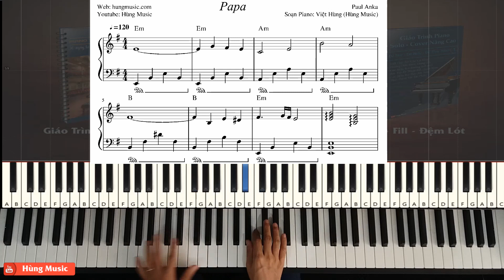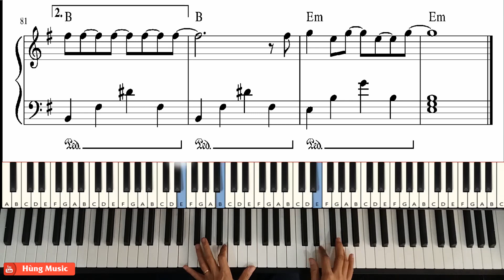Hướng Dẫn Papa Piano - Hùng Music